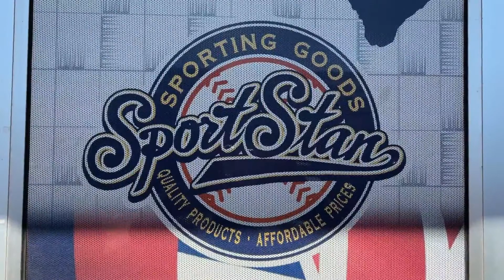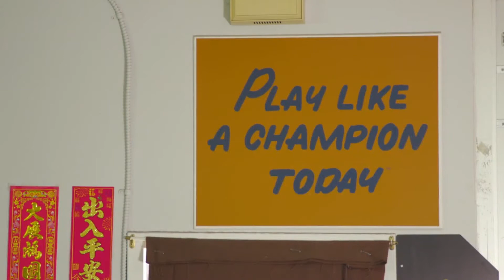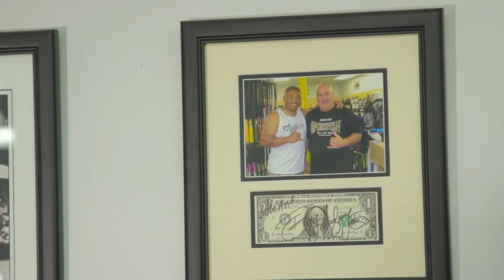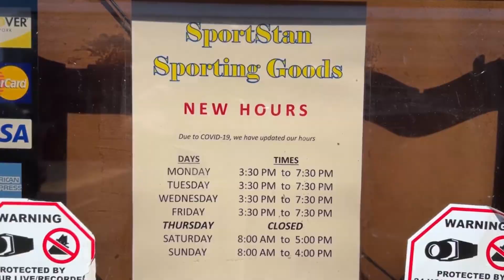Alexander & Baldwin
Living808 goes shopping at SportStan at Waipio Industrial.